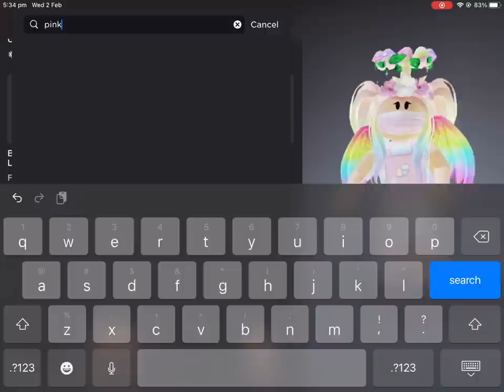CUSTOMISING JANET FROM JANET and KATE! Avatar Shop || ItsRosannaPlayz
Hey guys comment what character/YouTuber I should customise next!